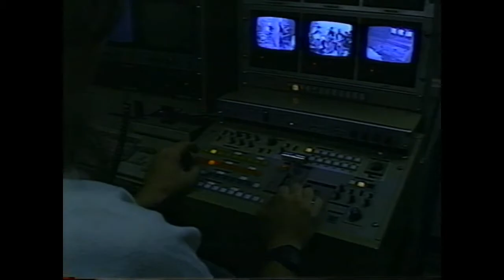Eat at Joe's 1991 public access TV with Etch a Sketch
Tuesday nights in 1990 were kind of magical for me. WELM let me take over the studio for 30 minutes a week to host a live band even though I had no idea what I was doing. Fortunately, I had a great group of friends to help turn the show into a staple of East Lansing public access TV.
Starting in 1991, we moved to a one hour format and eventually dropped the live callers.
Easily the largest band ever to appear on the show, Etch a Sketch filled the studio with ska energy for a full hour.